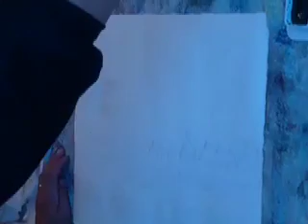Le ciel et l'eau : démonstration aquarelle